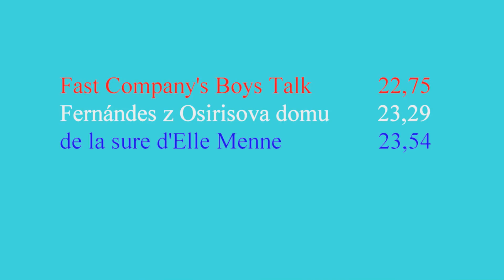Revanche 2017 Whippet Rüden A Kl Lauf 63